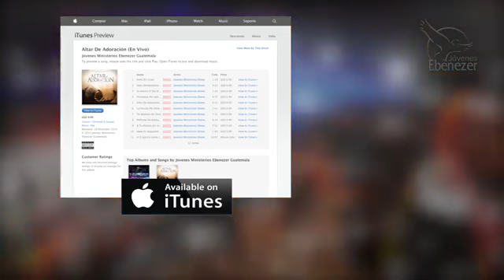Altar de Adoración , Jovenes Ministerios Ebenezer